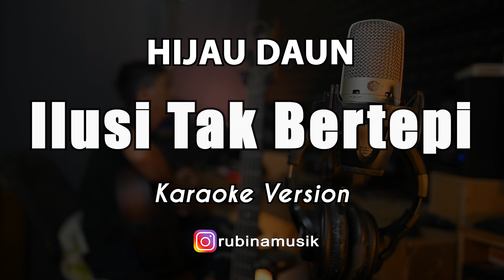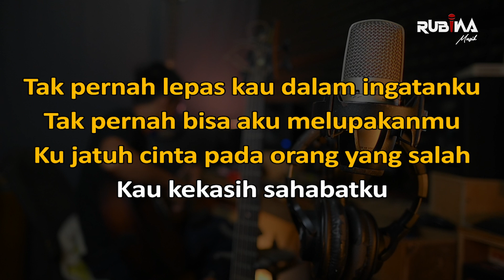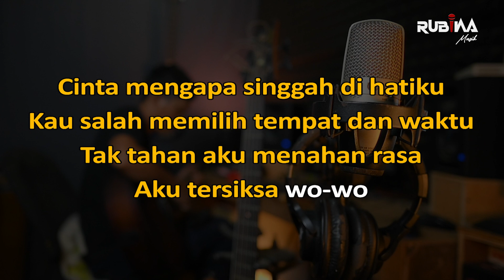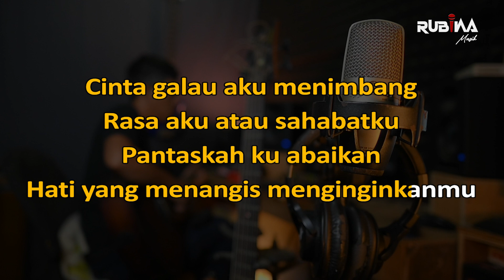Ilusi Tak Bertepi - Hijau Daun Karaoke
Ilusi Tak Bertepi - Hijau Daun Karaoke Lagu Pop Terbaru Nada Wanita (cewek)

Judul : Ilusi Tak Bertepi
Dipopulerkan Oleh : Hijau Daun
Songwriter : Dose Hudaya

Hai teman teman .. Karaoke lagu Pop Terbaru Ini kami buat versi nada wanita (cewek) yupzzz. Karaoke lagu lawas 80 sampai 90 memang tak lekang oleh Waktu, mulai dari genre pop, slow rock, dan melayu, sempat berjaya di Indonesia dan Malaysia.Untuk yang belum subscribe silahkan subscribe. like dan share kalo teman-teman suka dengan karaoke dari kami. Kami mengucapkan terimakasih banyak untuk teman-teman yang telah support channel kami. Selamat berkaraoke semoga teman teman terhibur

LIRIK :

Tak pernah lepas kau dalam ingatanku
Tak pernah bisa aku melupakanmu
Ku jatuh cinta pada orang yang salah
Kau kekasih sahabatku

Rinduku ini bagaikan di ujung hati
Cinta ini bagai ilusi yang tak bertepi

Cinta, mengapa singgah di hatiku
Kau salah memilih tempat dan waktu
Tak tahan aku menahan rasa
Aku tersiksa, wo-wo

Cinta, galau aku menimbang
Rasa aku atau sahabatku
Pantaskah kuabaikan
Hati yang menangis menginginkanmu

Kau kekasih sahabatku

Oh, cinta, mengapa singgah di hatiku
Aku tersiksa, ho-wo

Pantaskah kuabaikan
Ho-wo-oh-oh
Ho-wo-oh

Aku tersiksa, ho-oh

Pantaskah kuabaikan
Hati yang menangis menginginkanmu Oh-oh